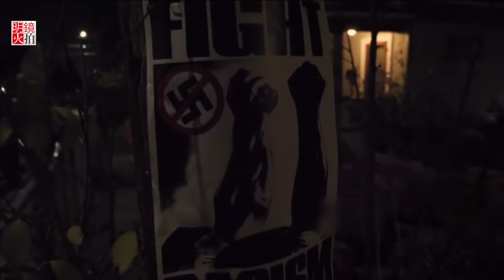美國俄勒岡州反法西斯團體與右翼組織發生暴力衝突（《新聞時時報》2018年1月22日）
美国俄勒冈州反法西斯团体与右翼组织发生暴力冲突，美国“天空新闻”对冲突双方都进行了采访。